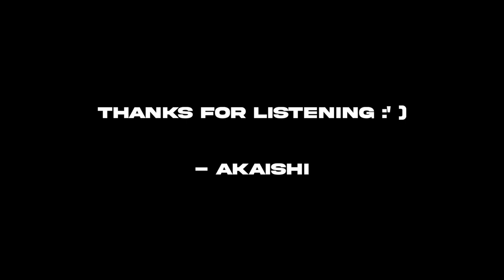sunset beach house freestyle summer music mix chillout session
CREAMY SOUNDS CURATED JUST 4U

I did not get sand all over by DJ gear and get bitten by one million mosquitos on the walk back to the car. anyway, bringing you guys along for a change of scenery to the chill Biscayne bay beach in Miami (have to take a break from my solo bedroom artist setting sometimes). Even though I was a lil anxious playing in public it was so cute having people walk by and smile, we gave them something fun to look at I guess. :') Mateo (my lover boy) and I were sippin' on some iced bourbon and enjoying the salty air. I was mixing while he was reading "The Art of War" by Sun Tzu- very fitting for our relationship lol. Anyway, I had planned out a playlist I wanted to mix earlier that day but of course last minute once we are all set up on the beach we realize there is absolutely no service! (Sadly I need wifi to stream most of my music thru Serato) So, I ended up having to use random music I had downloaded on my laptop, and I just went with it and hoped it turned out alright (as i do with most mixes and situations hehe). Feel free to put this mix on while working, relaxing, cooking, driving, or hanging w friends etc :)
- Akaishi